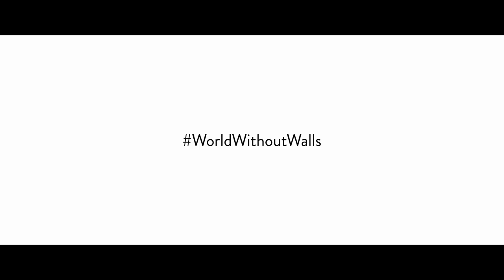World Without Walls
We all have an “us” that we work for, care for, sacrifice for and live for. Our family. Our extended family. Our friends. Our hometown. Our social circles. Our clubs. Our nation. Our race.
The truth is that we’re caring and supportive and empathetic to our fellow “us”, but meanwhile, we remain indifferent or even worse to our non-fellow “them”. So, in a time when the world around us remains divided between “us” vs. “them”, Babyshop is sharing a message during Ramadan, the month of unity, about togetherness - but, with a ‘little’ difference.
Join us in sharing the message with WorldWithoutWalls.

Lyrics:
There is a place, where I want to take you.
A place with no doors, walls or divisions.
A place where we all share a home.
So, let’s go on, with me, with me.
As I’ve made this place, for us, for us.
Let’s never leave this place, again, again.
Come see, your world, through me, through me.
But then, this place, fades away, from us, from me.
A place with no doors, walls and divisions.
This place is where none of us are alone.
This place is where we all share a home.